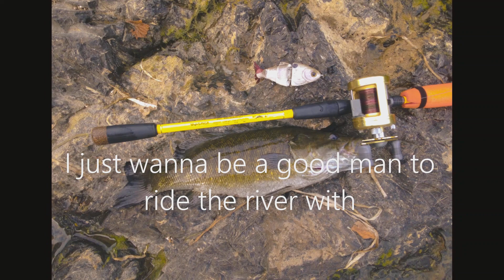Solo Fall North Fork Holston Float | BigBaitPosse | KayakBassFishing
Solo Fall North Fork Holston Float | BigBaitPosse | KayakBassFishing. Here's another solo Friday Float I did on the North Fork Holston a few weeks back. Got into a few fish with a couple of good onmes coming to the yak. Hope you enjoy it.

E&H Lures
Watauga, Tennessee

00:00 preview
00:15 intro
00:22 fishing begins
05:34 outro